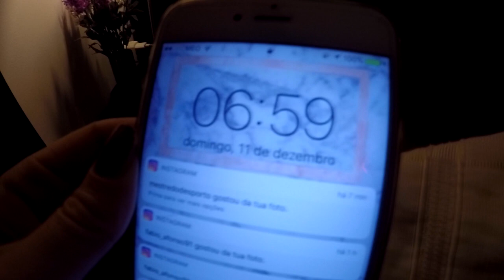VLOGMAS #11 (2016) || há dias assim, castanhas, Benfica, Tiago, ...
Olá pessoal!

Aqui está o dia 11 do vlogmas :)
Espero que gostem!!
Beijinho!